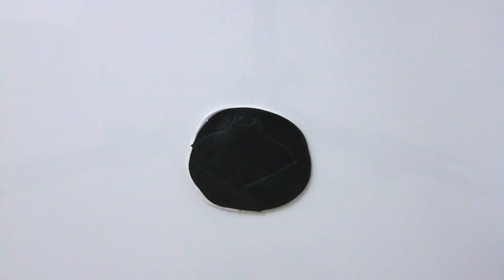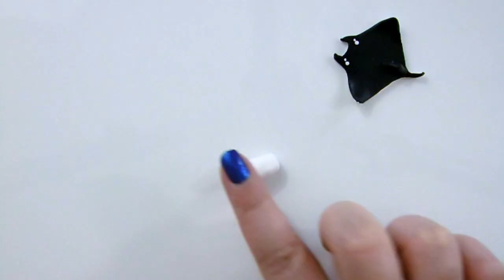Tuto fimo raie manta kawaii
Coucou tout le monde, me revoici aujourd'hui dans une nouvelle vidéo, pour réaliser une raie mania kawaii. J'espère que celle-ci vous plaira ^^. Si cela a été le cas, n'hésitez pas à mettre un petit pouce en l'air et à mettre un petit commentaire auquel je serai ravie de répondre.
Bon visionnage !

Mon instagram
sabymagine

Mon snap
Sabymagine

mon logiciel de montage : Windows live movie maker